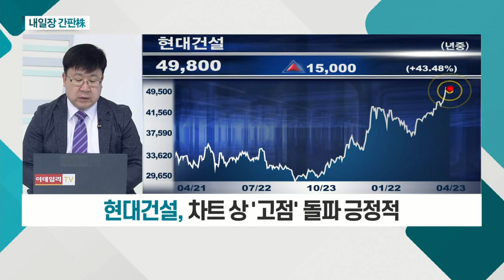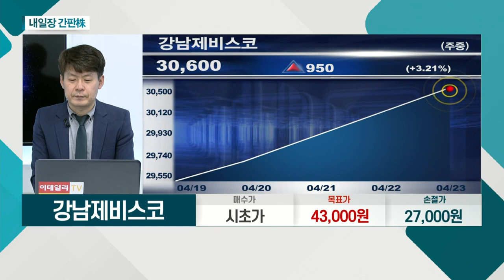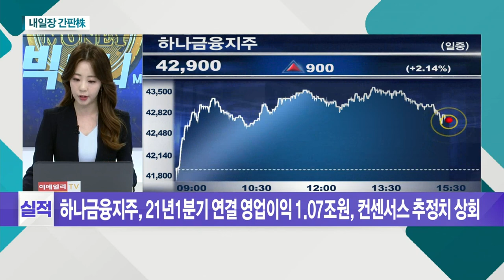강남제비스코, 현대건설_내일장 간판주 (20210423)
강남제비스코(000860)
- 원재료 상승 속 가격 인상 효과 기대
- 업황 부진 불구 안정적 실적ㆍ재무구조 우수
- 공장 이전 속 기존 부지 활용 기대

- 건설업 '대장주' 성격
- 신제품 효과 등에 양호한 영업이익 전망
- 차트 상 '고점' 돌파 긍정적